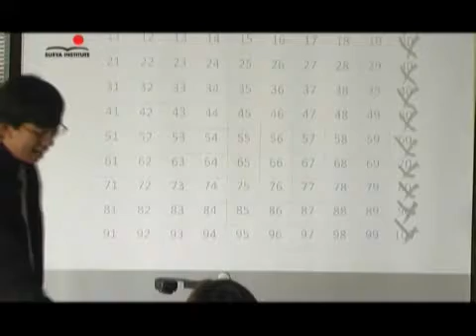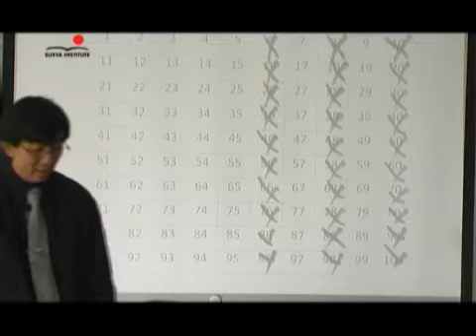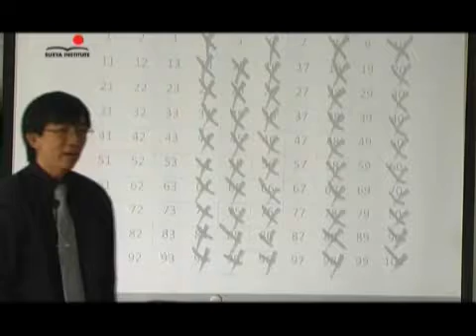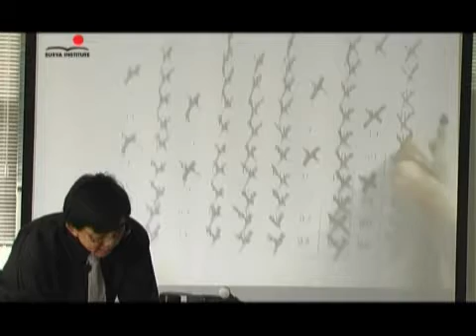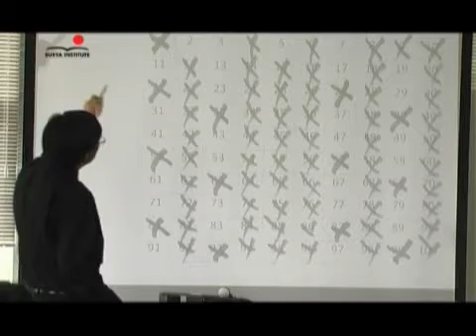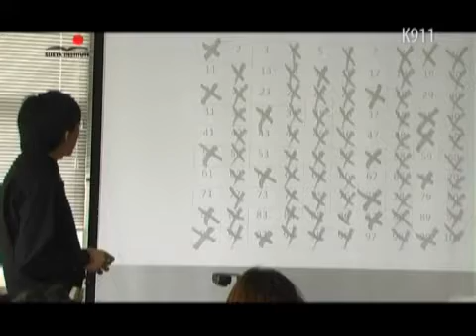Bilangan Prima | FPB dan KPK Matematika Gasing SD